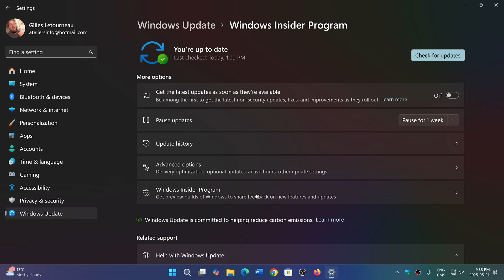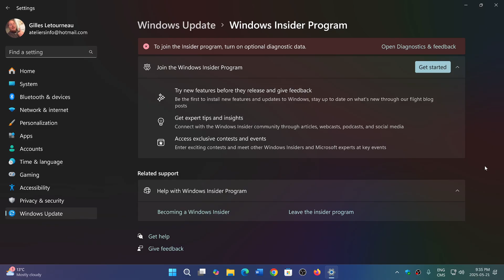Windows 11 Insiders when will they be testing 25H2 They probably are already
I think that anything new in Dev or Canary builds are probably 25H2 features being tested